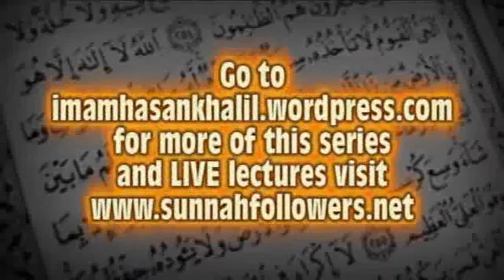Islam & Sexual Relationship Series – Lecture 5 – Imam Hasan Khalil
Subjects discuss:
•Talks about positive jealousy between the spouses.
•How good believing woman swallow her pride.
•Provides the secret for successful marriage.
•Life cycle of Man.
•Etiquette to satisfy the need and desire.
•Examples from the Prophet (PBUH) and his companions.
May Allah (SWT) give us the Tawfiq to understand and practice what we have said and heard?

A-I Media Production